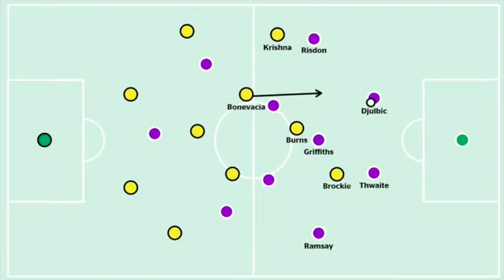Perth exploit Wellington's structural weaknesses